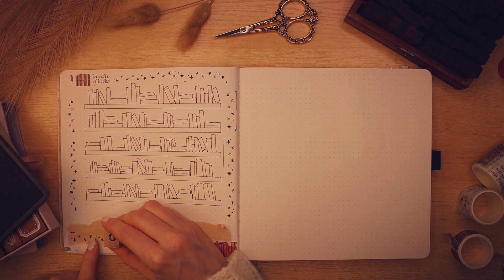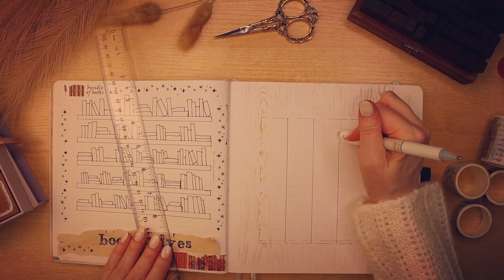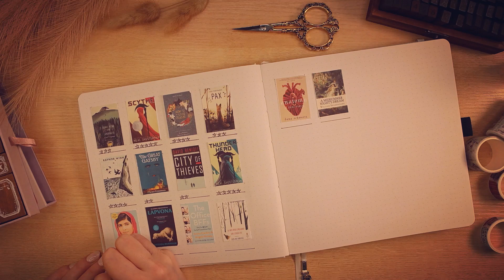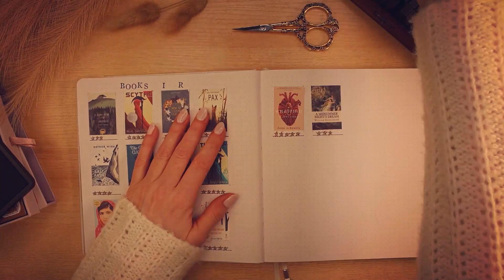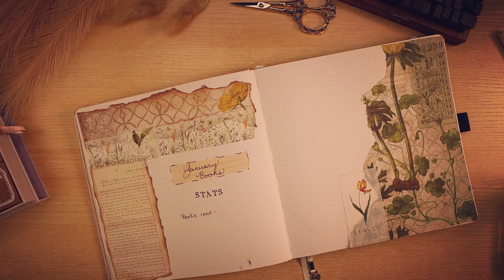Reading Journal Update 2023 ✨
I finally got my reading journal updated for the month of January and most of February. 📚  I enjoy journaling the books I read each month.

➡️ What I used in this Video:

✨ My favorite sticker book

✨ Apothecary Sticker book

✨ Vintage Washi tape

✨ Vintage Letter & Number stamp set

✨ Corner Rounder tool

Letter & number stamps